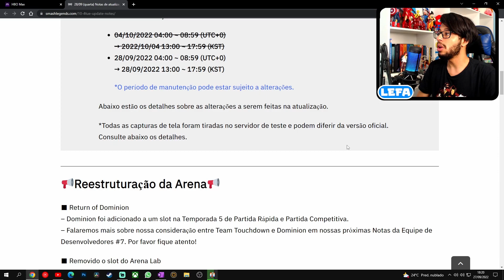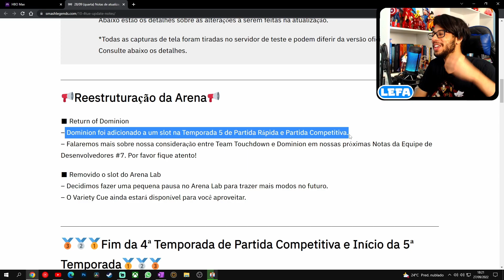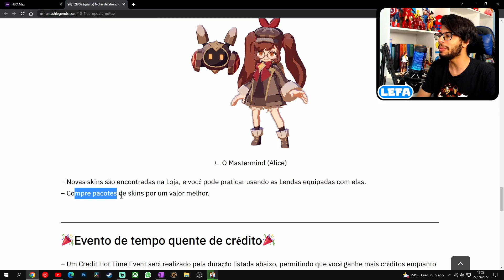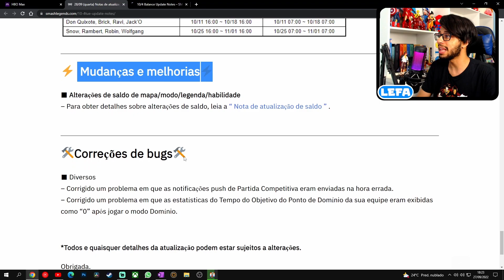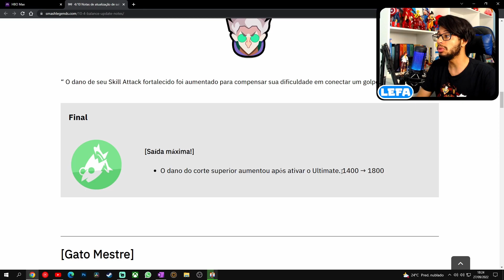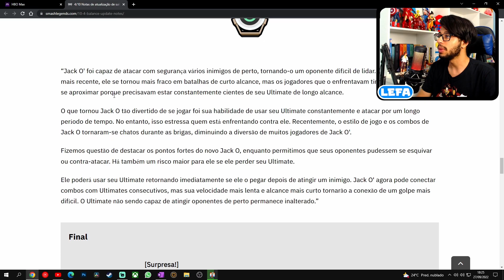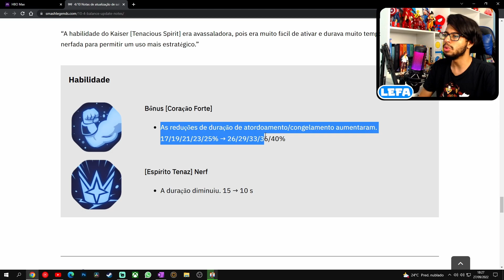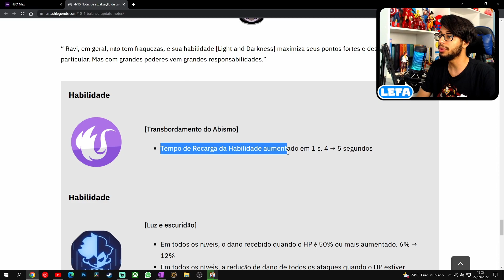Domínio volta como ranqueada - SMASH LEGENDS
A volta de domínio para ranqueada no SMASH LEGENDS e a os novos nerfs e buffs.